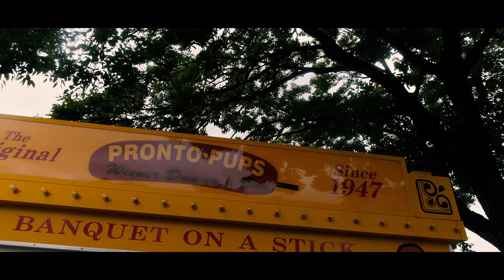One Day til MN State Fair AirVuz Drone Video 2017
You’ve NEVER seen the mnstatefair from this “atmospheric” perspective! FairIsComing Thanks, AirVuz and Atmosphere!